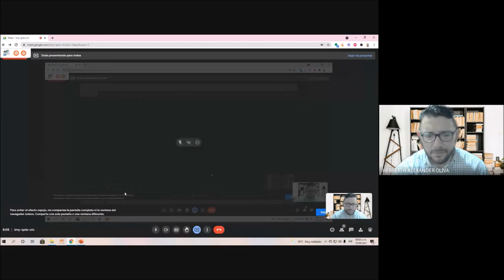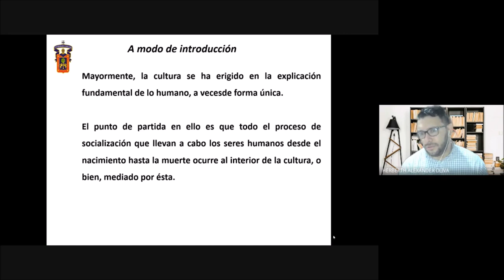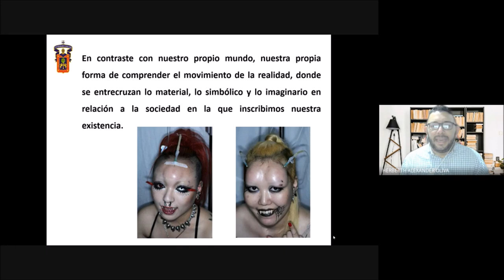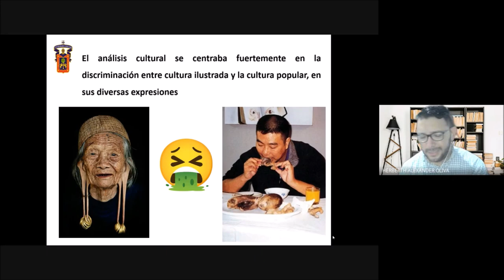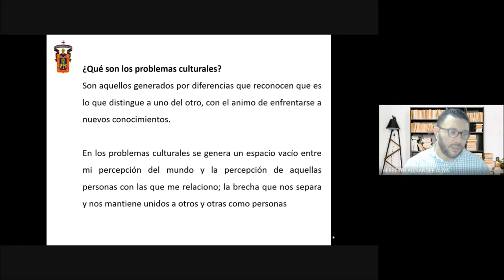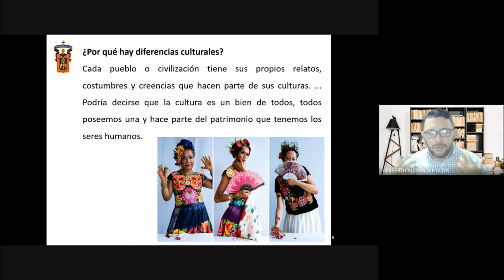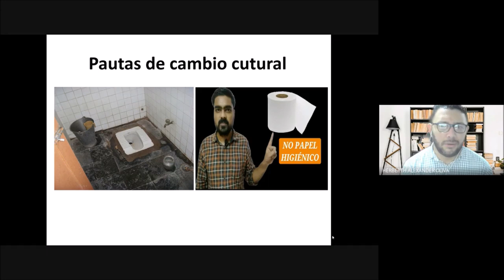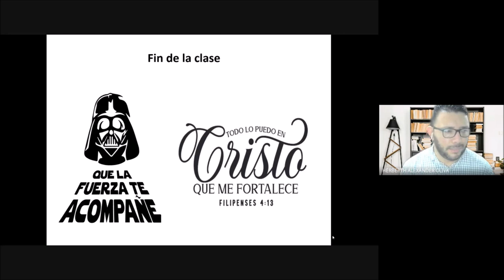Clase Antropologìa CUCHS UDG / Dr. Herberth Oliva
Departamento de Trabajo Social / Universidad de Guadalajara